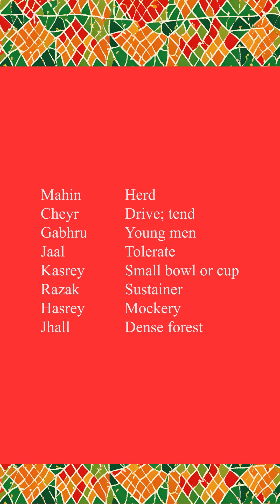Heer Waris Shah Verse 80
Realizing that Ranjha, who hails from a proud and affluent clan, is not likely to take to servitude well, Heer tries to reassure him. Fearing that the village lads will mock him for being a servant and taunt him saying that he would have to subsit on nothing other than a small bowl of milk, Heer assures him that he will be fed delicacies such as butter, sugar and fried parathas, which are the food of honored guests or pampered sons-in-law. She asks Ranjha to put his faith in God and reminds him that his real purpose for being in Chuchak’s service is to be near her and that he should not worry too much about tending to the herd.